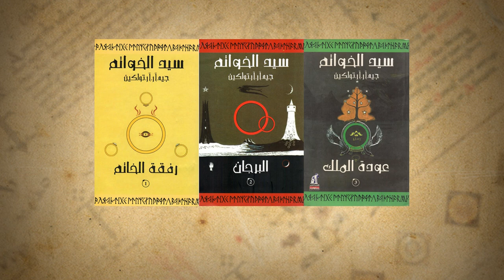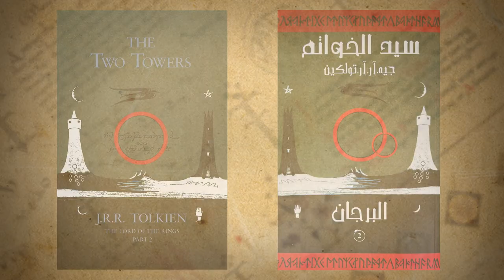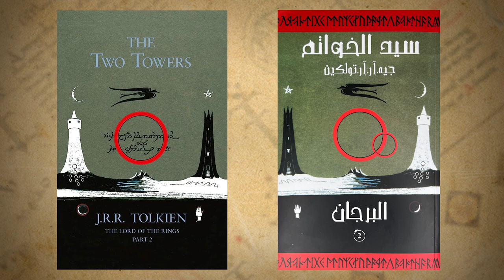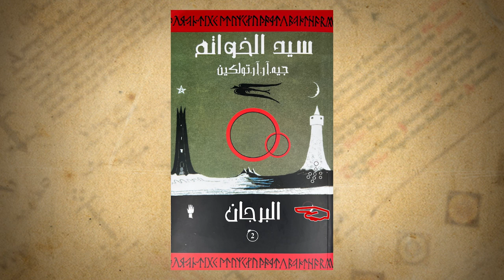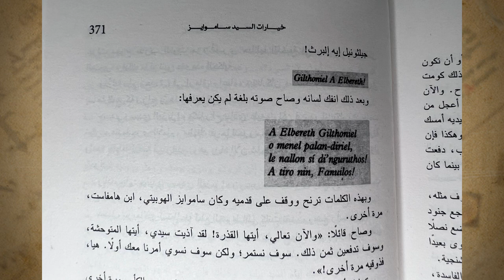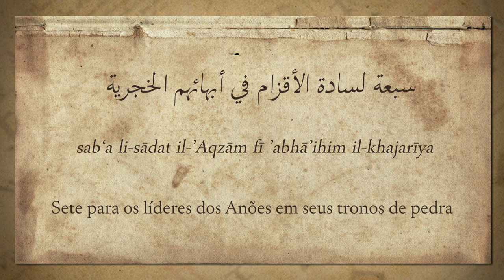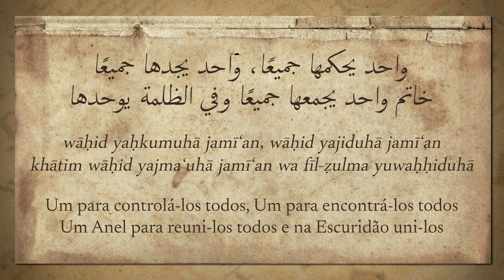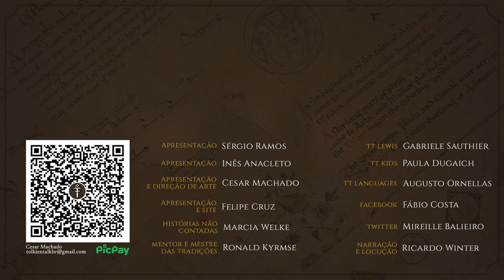Tolkien em Árabe | TT Languages 31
Como foram feitas as traduções de Tolkien para o árabe? E como será que soa o texto do Professor nesse idioma?

APRESENTAÇÃO

CONFIRA TAMBÉM!

MÍDIAS SOCIAIS

TRILHA SONORA

IMAGENS E ARTISTAS:

Abd al-Hasan al-Isfahani - Kitab al-Bulhan, "Barqan e os jinn"

Edmund Dulac - Sinbad o Marinheiro e outras histórias das Mil e Uma Noites (1914)

Biblioteca Nacional de Paris - Manuscrito Galland, "As Mil e Uma Noites", séc. XIV

CAPÍTULOS

00:00 Início
00:25 Introdução
02:26 Traduções árabes de Tolkien
04:10 Análise da capa
07:49 Tipografia e diagramação
09:05 Como traduzir "Elfos"?
09:45 Os Jinn na mitologia árabe
13:09 Paralelo Elfos - Jinn
13:49 Poema do Anel em árabe
16:11 Encerramento